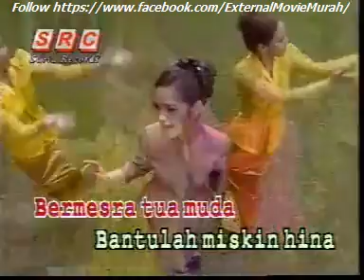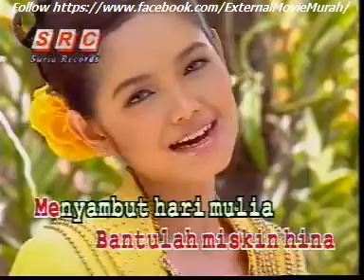Ct Nurhaliza Sesuci Lebaran 01119994912